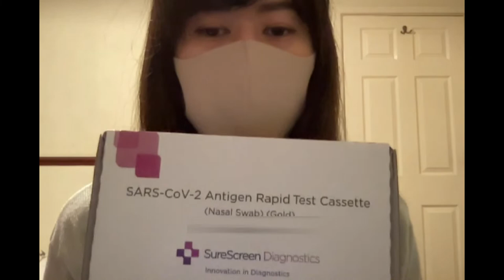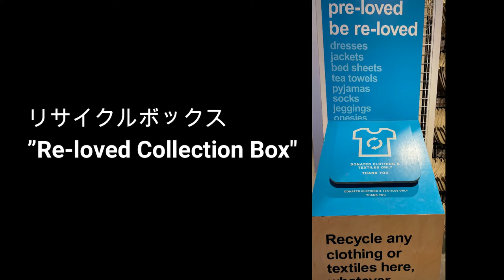YMS VLOG#43「コロナの検査キット、リサイクルボックス、スタバ、NI Number取得！」《イギリスワーホリ🇬🇧》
本日のトピックは4つです。

‹コロナ検査キットの予約はコチラから›

‹NI Number取得までに使える"働く権利の証明"の発行はコチラから›